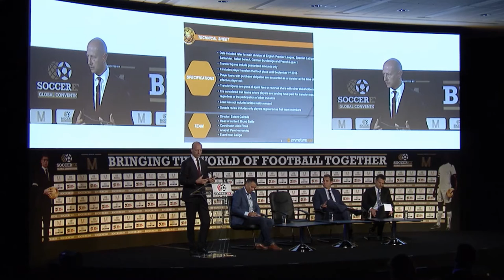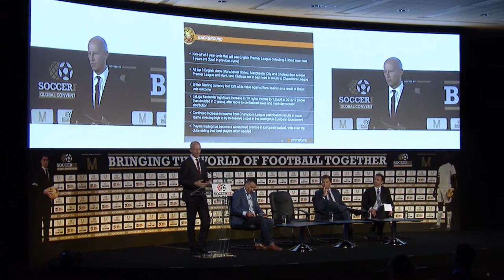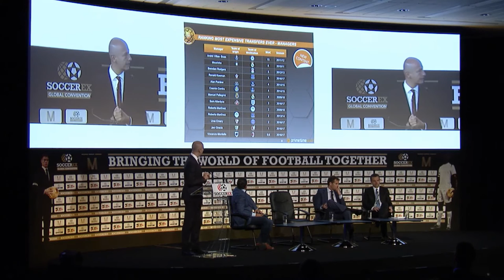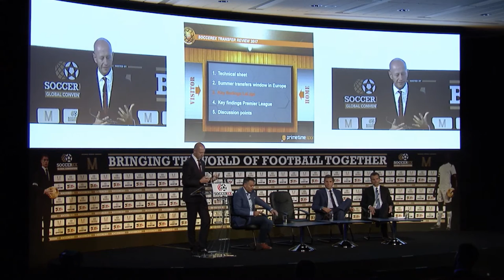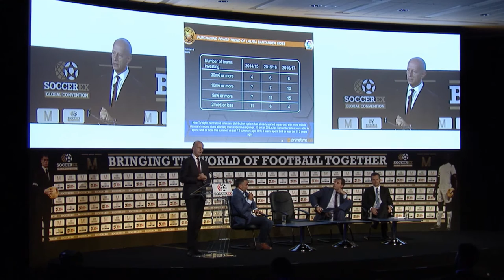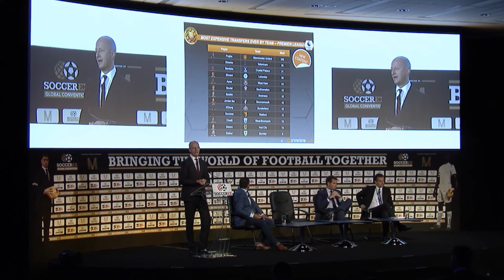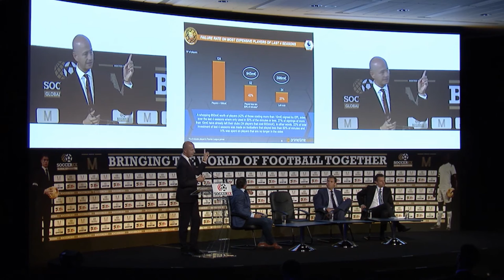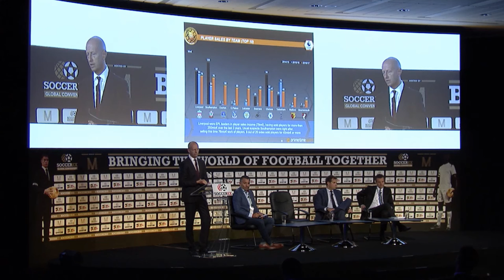Esteve Calzada at Soccerex Global Convention 2016